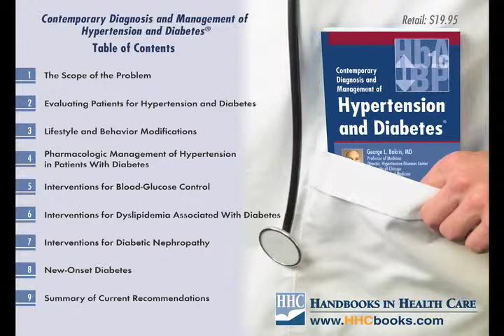George Bakris, MD talks about Hypertension and Diabetes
- George Bakris, MD, one of the authors of JNC-VII, talks about latest updates in hypertension and diabetes as well as his new handbook titled Contemporary Diagnosis and Management of Hypertension and Diabetes